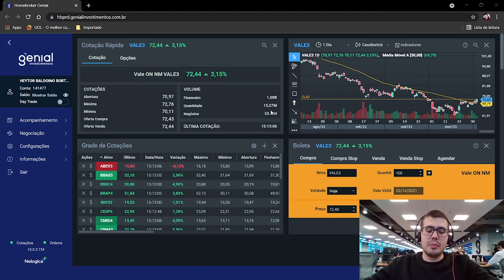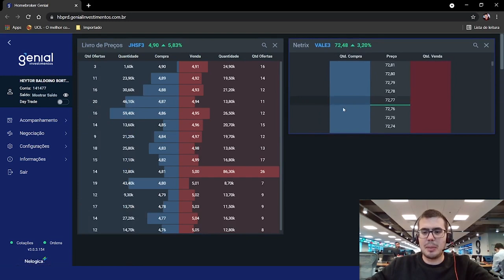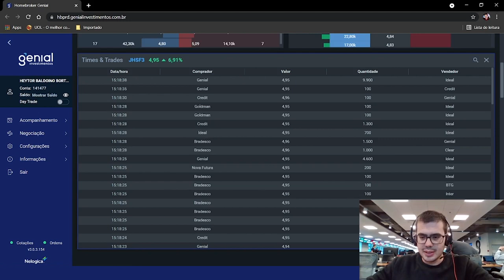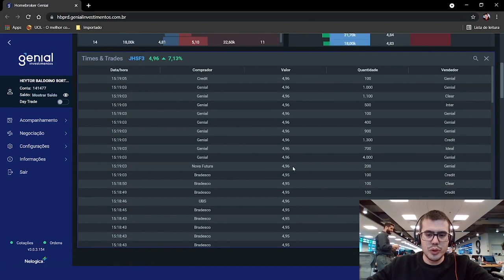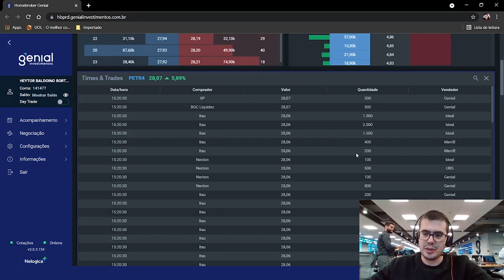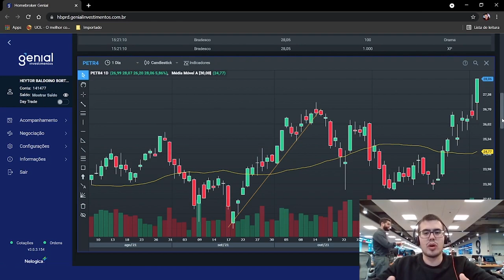Ferramentas de Fluxo | Conheça o Novo Home Broker da Genial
Fique por dentro de todas as funcionalidades do Novo Home Broker da Genial e saiba como maximizar seu desempenho nas negociações de forma prática e gratuita.

*O antigo Home Broker da Genial será descontinuado a partir de 1/1/2022

00:00 – Abertura.
00:35 – Livro de preços.
03:06 – Netrix.
05:06 – Times & Trades.